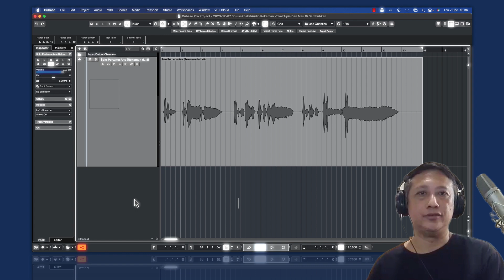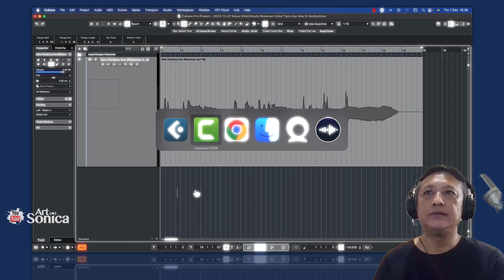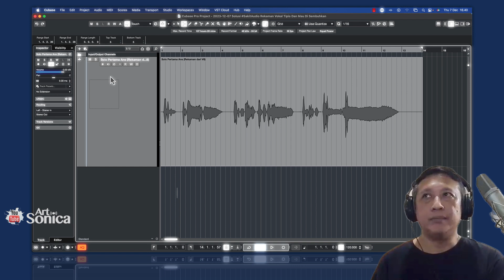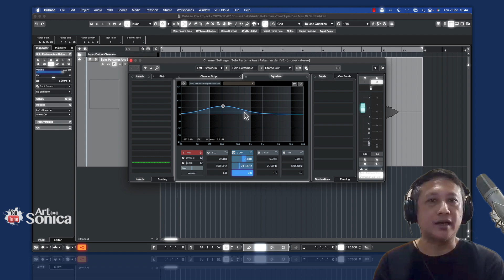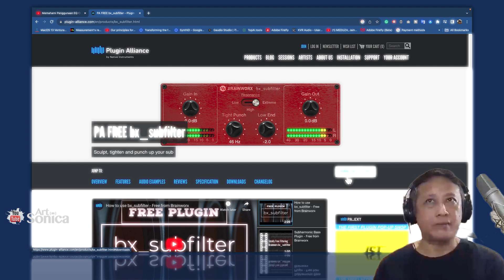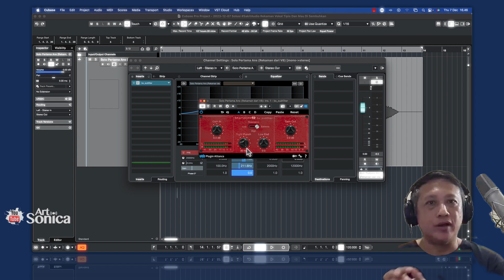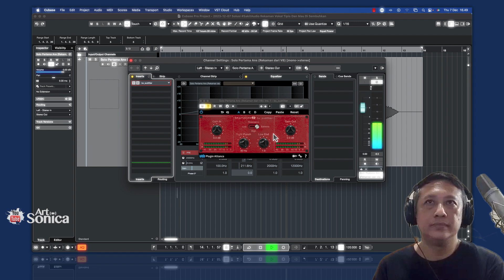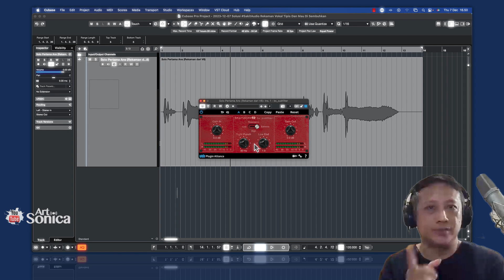Solusi SakitAudio Rekaman Vokal TIPIS Di Obatin Supaya jadi TEBAL !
Video seri Solusi SakitAudio kali ini membahas OBAT untuk masalah hasil rekaman vokal TIPIS supaya bisa menjadi TEBAL sehingga selanjutnya mudah dan maksimal untuk di mixing !

00:00 INTRO
2:16 Identifikasi SakitAudio Vokal Tipis
3:30 Obat Ke-1 Untuk Obatin Vokal Tipis
08:10 Obat Ke-2 Untuk Obatin Vokal Tipis
11:47 Kesimpulan
13:57 OUTRO